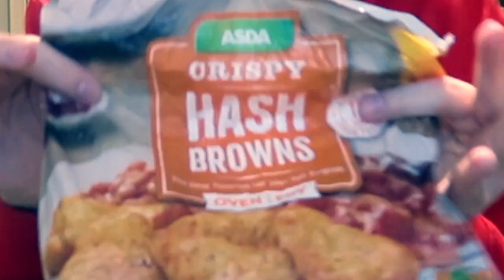O CUZINHADOR | quase pegava fogo á cozinha.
Deixem um grande like para mais videos destes.

21

21

Mais alguma pergunta deixem nos comentários.

Abraço e Portem se!